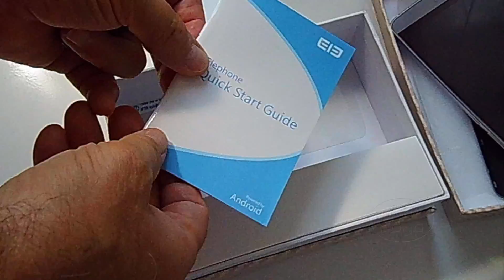ELEPHONE P8000 LTE Smarth Phone - Akku Monster - Unboxing and first switch on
Beschreibt den Inhalt der Lieferung, Bilder des Innenlebens
Ausführliche Textreviews: